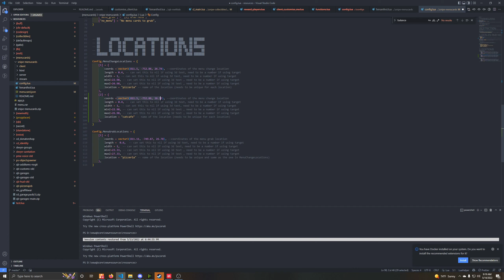[STANDALONE] Menu Cards script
Create custom menu cards for each restaurant or each location.

- You can change the images for each location and it is saved through restarts
- Completely standalone
- Options to incorporate target if you want
- Runs at 0.00ms when using target and 0.05 ms when using 3d text and near a 3d text